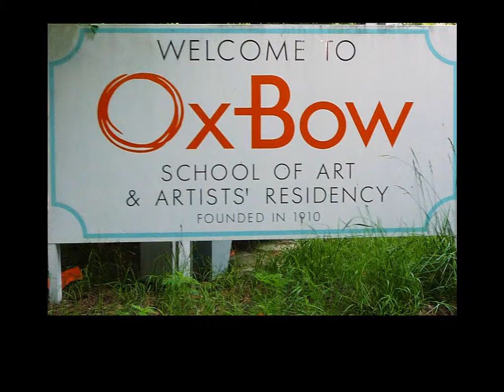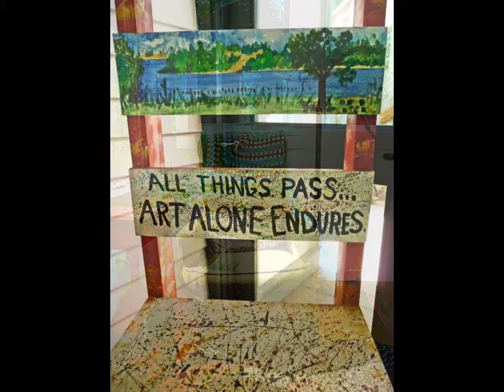Ox Bow 2013... Only Art Endures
Ox Bow School of Art and Artists' Residence located in Douglas, Michigan.
A STATE OF MIND